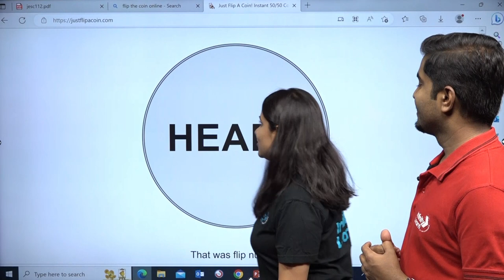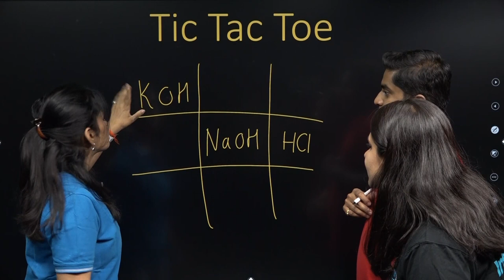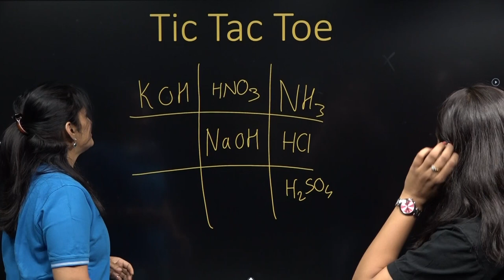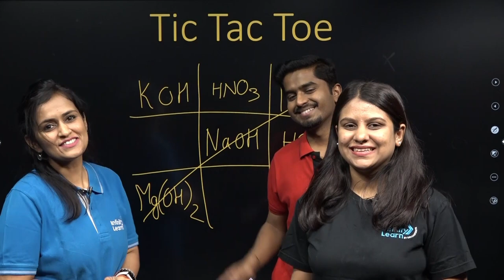Chemistry Tic Tac Toe || ShortVideo || Infinity Learn Class 9&10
📅🆓NEET Rank & College Predictor 2024 Infinity Learn Class 9&10 brings learning to life through its captivating educational videos.

Infinity Learn Class 9 and 10,
Online classes,
Online course,
NCERT,
Revision,
Practice paper cbse class 10,
Biology,
Additional practice paper biology cbse,